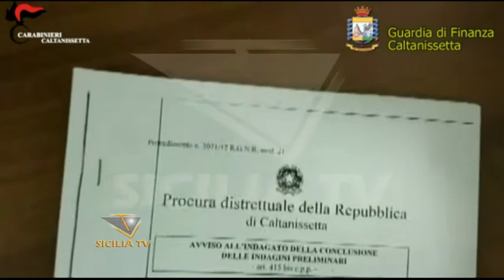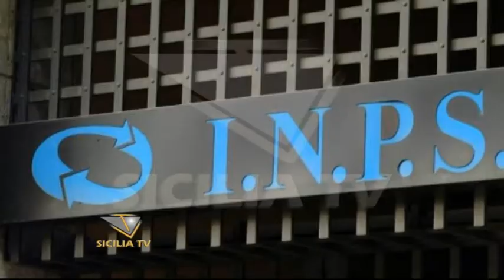Truffa milionaria all'I.N.P.S. scovati 137 falsi braccianti agricoli